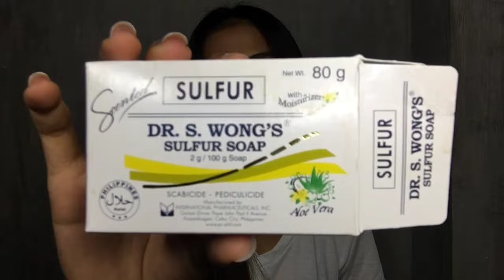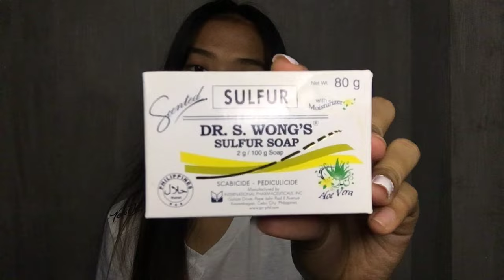Dr. S Wongs Sulfur Soap YELLOW or WHITE? Explained.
The YELLOW variant can help in treating skin infections such as athlete's foot, ringworm, scabies, etc. caused by fungi, parasites, and germs.

The WHITE variant treats and prevents pimples or acne with added aloe vera extract that moisturizes the skin and a citrus scent for a refreshing experience.

camera: iPhone 6s/ Sony Xperia
editing app: kinemaster/phonto/picsart